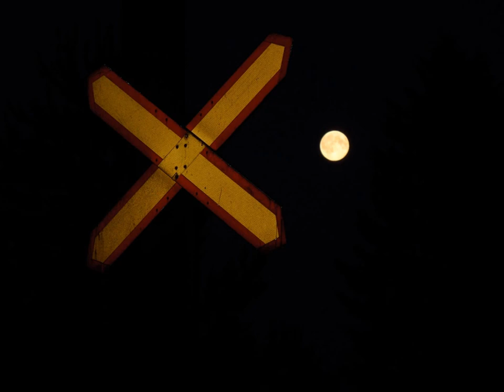2013 06 23 Jokioinen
Juhannusviikoloppu jokioisten museorautatiellä